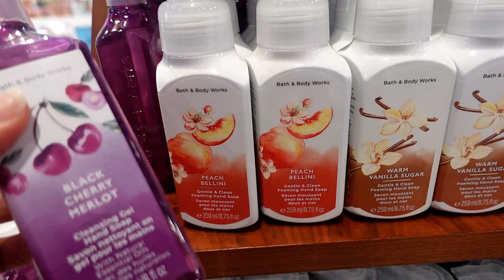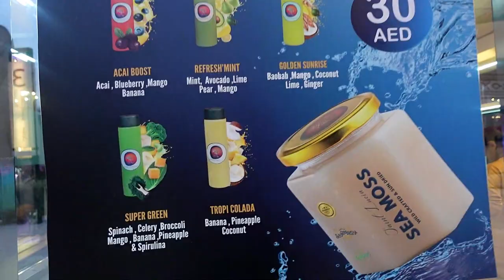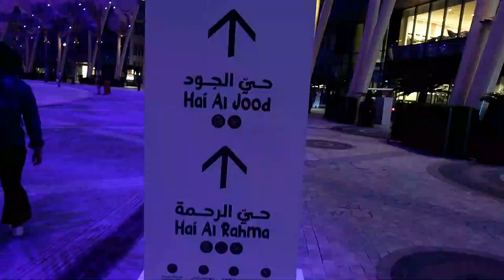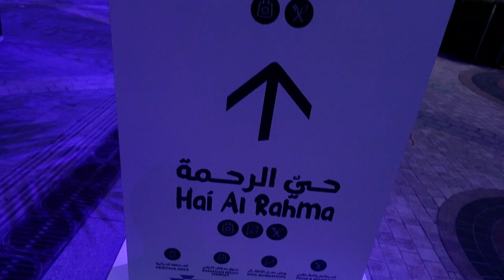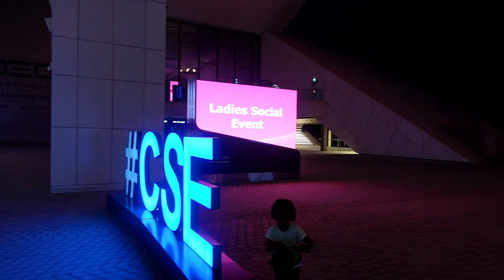Civilized vs Non-Civilized?! Conflicts Raising a Child in a Mixed Culture Family | Vlog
"Breaking the Mold: How to Create New Family Norms and Start Your Family After 30"

If you enjoy lifestyle, family and travel vlogs, this is the place for you!

Chapters:
0:00​ - Intro
0:00​ -
0:00​ -
0:00​ -
0:00​ -
0:00​ -
0:00​ -
0:00​ -
0:00 -
0:00 -
14:45: - Closing

Let's Socialize!